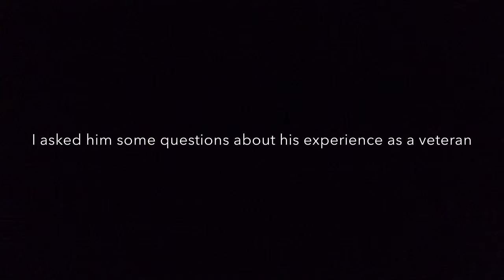Ella Donovan Interview with Daniel Donovan (WWII Navy Veteran)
I interviewed my grandfather about his experiences in the Navy at the end of World War II. Before I asked questions he wanted to tell the story from the beginning, so that's what you're seeing here! Sorry it's a little long, I didn't want to cut too much out. Enjoy!